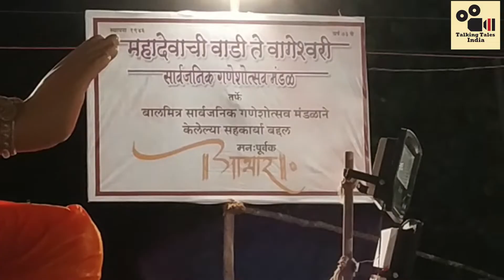Mahadevachi Wadi Aagman Sohala 2018| Parel Village Mumbai Ganpati festival 2018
Talkingtales gives you one stop entertainment news,news about serials,news about bollywood and many more news about India.